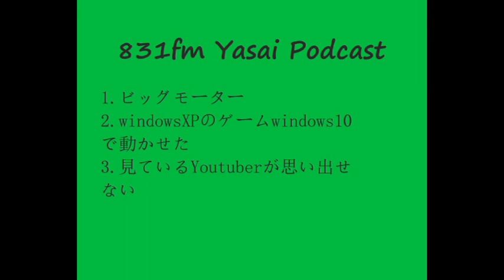Ep3.5:831fm. Yasai Podcast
【X】
【Creater Support】
『y831』
【Yasai Game Library】